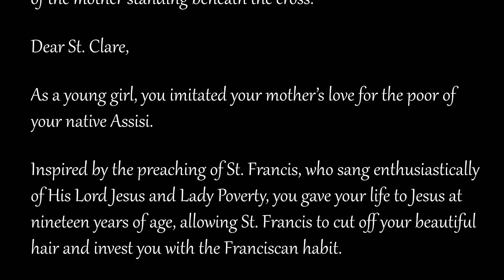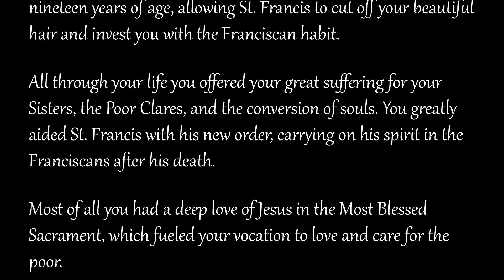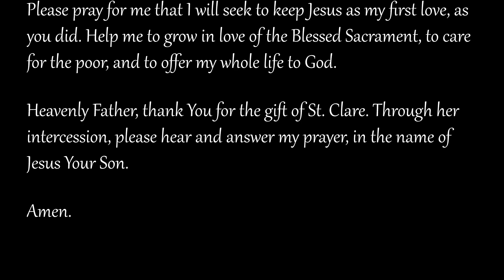Novena to Saint Clare of Assisi, Day 5